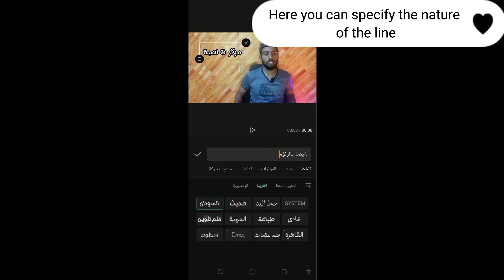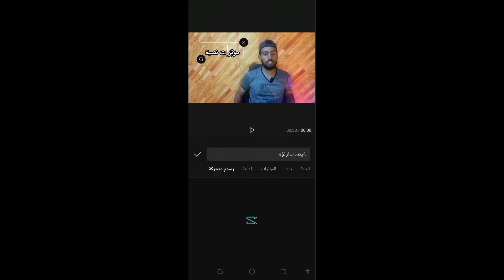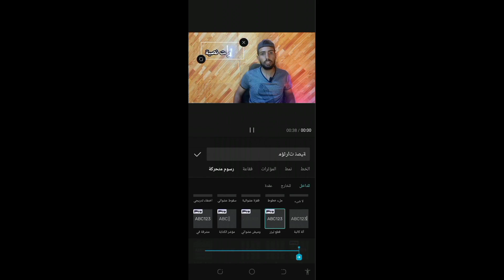طريقة إضافة مؤثرات على تطبيق capcut